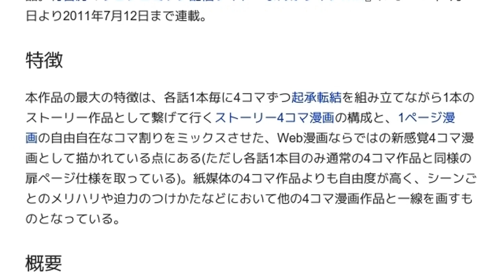「2-Aの魔法使い」とは ウィキ動画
ウィキを動画で読む「2-Aの魔法使い」のウィキ動画です。